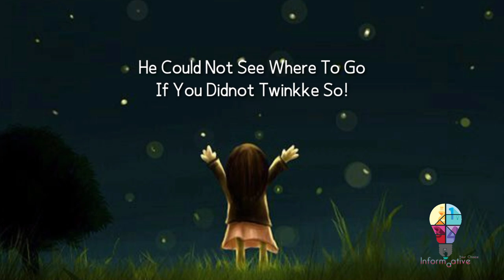Twinkle Twinkle Little Star By JANE TAYLOR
Title: TWINKLE TWINKLE LITTLE STAR!
Poem by : Nursery Rhythmes
Written by "JANE TAYLOR"